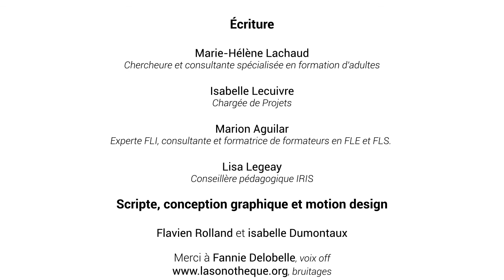Aborder l'écrit avec des adultes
Téléchargez le poster "Aborder l'écrit avec des adultes", synthèse graphique de la vidéo :

La Manufacture Andragogique en association avec le CRI Auvergne et l'Université Grenoble Alpes